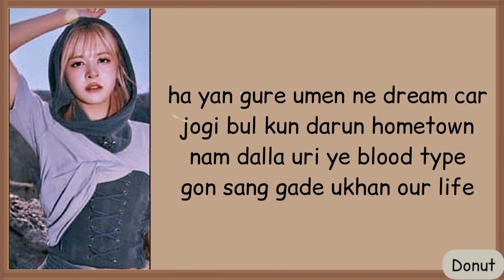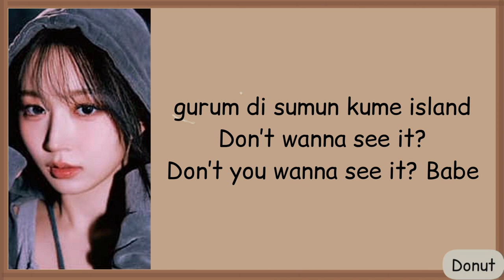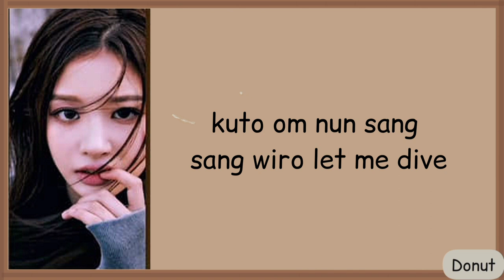NMIXX - Soñar Easy Lyrics